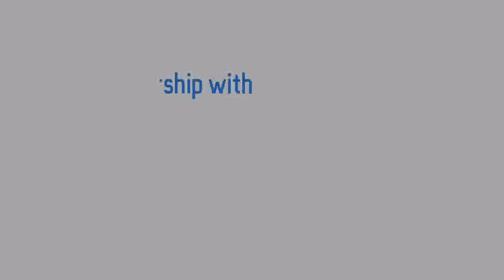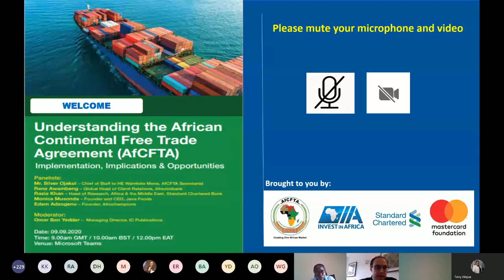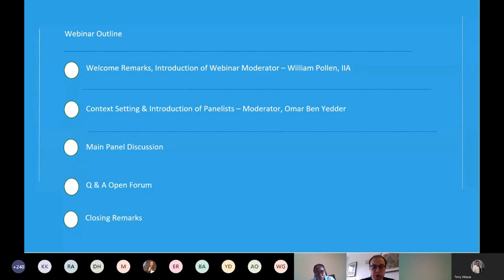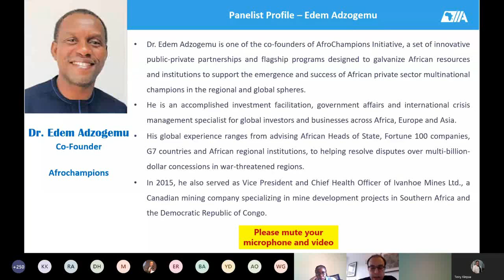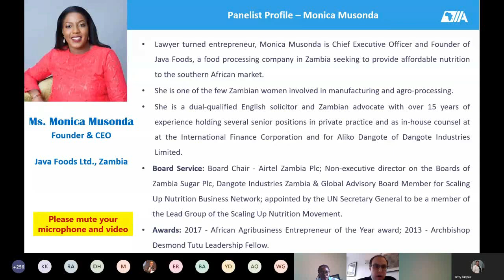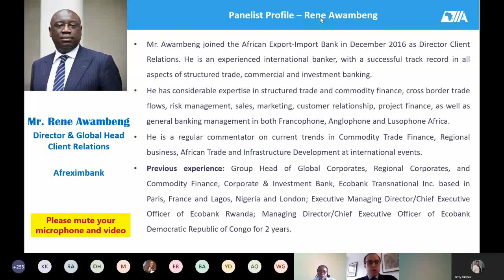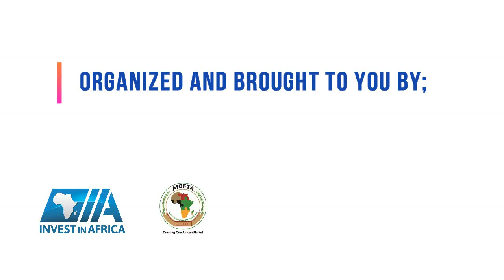Understanding the African Continental Free Trade Agreement AfCFTA